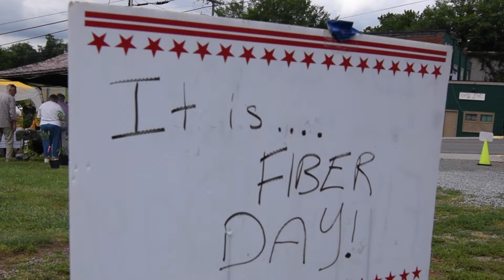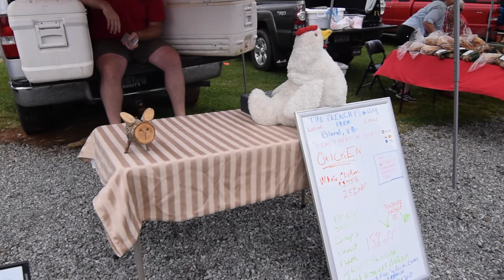Independence Farmers Market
The Independence, Virginia Farmers Market on June 17, 2016.